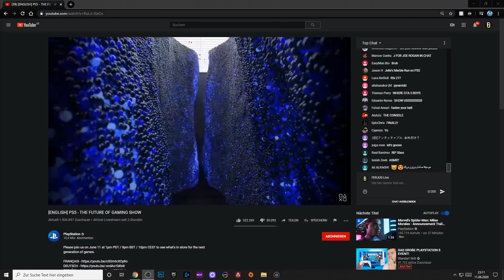PS5 OFFIZIELL GEZEIGT | FERJUS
Mein Instagram: ferjusrl

Mein Creator Code*: FER_JUS

Fo rtnite Shop 12.06.20 | Fortnite shop